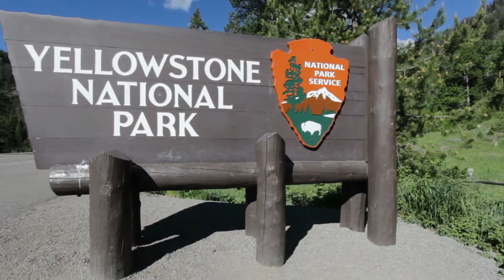Top 10 Most Beautiful Places to Visit in USA - Kalam's Travels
In this video, we are going to talk about “Top 10 Most Beautiful Places to Visit in USA”, so before starting this video, please like this video, and subscribe to our channel for the future updates.

Number 10. Lake Tahoe.

The second deepest in the United States, Lake Tahoe is situated on the border of California and Nevada, in the very south of Sierra Nevada. The mere is a real natural treasure extending 21 miles long and 12 miles wide. In summer, people come here to take a dip in the clear, slightly bluish water, sunbathe on numerous beaches, and wander along the shady trails.

Number 9. Bryce Canyon National Park, Utah.

Bryce Canyon National Park is located in north-eastern Utah. In fact, this is not a canyon at all, but a giant amphitheatre of the sharpest rocky peaks of all shades of orange. Bryce is less popular than its neighbours, the Grand Canyon and Zion National Parks, due to its remoteness. Nevertheless, tourists often visit the three parks on the same trip.

The best time to enjoy the views is sunrise or sunset when the light dramatically enhances the colours and turns the canyon into Martian landscapes. The trip to Bryce Canyon is not complete without visiting astronomy and night-sky programs as well as walks under the full moon.

Number 8. Montana’s Glacier National Park.

The Glacier National Park is located off the Canadian border at the northern tip of the Rockies. The park covers an area of approximately 1,580 square miles. Its sublime mountain ranges, countless lakes, massive glaciers born thousands of years ago, and velvet green meadows will leave you speechless. Thanks to the Alpine-esque terrain, the park is often called Little Switzerland.

The bewitching beauty of nature, amazing geology features, and the best spots to observe the wild animals of North America – these are just a few reasons to visit Yellowstone National Park. Easily one of the most beautiful places to visit in the US, this place spans across several states (Wyoming, Idaho, and Montana) and divided into 5 main hubs, the park covers a huge area of almost 3,500 square miles.

Number 6. Antelope Canyon, Arizona.

Antelope Canyon is a magical and mysterious place created by the fanciful fantasy of nature. These amazing rocky crevices got their name due to the riot of red hues similar to the fur of noble antelopes. In fact, there are two Antelope canyons – the Upper and Lower ones. Both gigantic gaps in the sandy rocks resulted from wind and rain erosion.

Number 5. Grand Canyon, Arizona.

There are so many ways to take in the majesty of the Grand Canyon. Bus trip, helicopter tour from nearby Las Vegas, or travel the way visitors did in the early 20th century: by train! This iconic American destination is celebrated for its Colorado River views and awe-inspiring red rock formations stretching as far as the eye can see.

Number 4. Yosemite, California.

Yosemite is one of the oldest and most attractive national parks in the USA. Located on the western slopes of Sierra Nevada, it is blessed with truly fabulous landscapes. Majestic granite cliffs, breathtaking waterfalls, lakes with crystal clear water, and forests housing giant sequoias are the main highlights of this place.

Number 3.  Kenai Fjords National Park, Alaska.

It’s not hard to see why this six-hour excursion in Kenai Fjords National Park is one of Alaska’s most popular wildlife and glacier cruises. Glide past alpine and tidewater glaciers, spot abundant marine wildlife, and visit seabird rookeries at the Alaska Maritime National Wildlife Refuge. Drifting past the jagged icy cliffs along the Kenai Peninsula, you might catch breath-taking glimpses of humpback, minke, and orca whales, among other creatures that flock to the plankton-rich waters.

Number 2. Big Sur – one of the most famously scenic places to explore in the US.

This should be one of the first places to explore on your list! It’s truly one of the most beautiful places to visit in the USA, if not the world! Big Sur got its name from the Spanish “el sur grande”, meaning “the big south”. This rugged mountainous terrain stretches for 90 miles along the coast of central California from Carmel in the north to San Simeon in the south.

Number 1. Island of Kauai, Hawaii: Na Pali Coast, Waimea Canyon, and Poipu’s Beaches.

There’s a reason big-budget films like Tropic Thunder and Pirates of the Caribbean: On Stranger Tides feature this lush location as a backdrop. This tropical paradise is home to some of the most gorgeous scenery on the planet, from the spectacular Mt. Waialeale crater, which gets more rainfall than anywhere else on earth, to the stunning Mana Waiapuna falls featured in Jurassic Park, the towering spires of the Nā Pali Coast, and the resorts of Princeville.